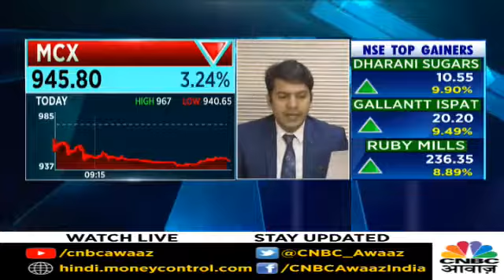Choice Broking's Sumeet Bagadia Trade Call: MCX - 03/9/2019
Choice Broking's - Sumeet Bagadia on India's No - 1 Business Channel - CNBC Awaaz along with Industry veterans.

Watch for Reliable Stock Market Tips!